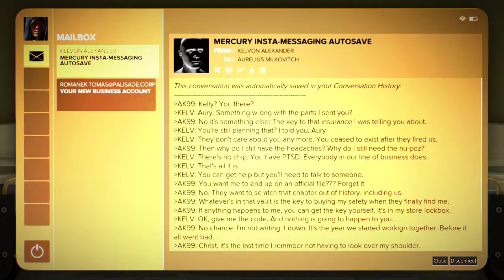Deus Ex: Mankind Divided (Gameplay - Part 14) [60fps][PC]